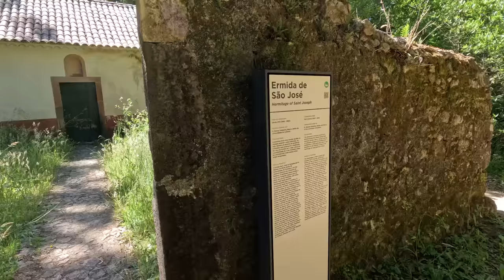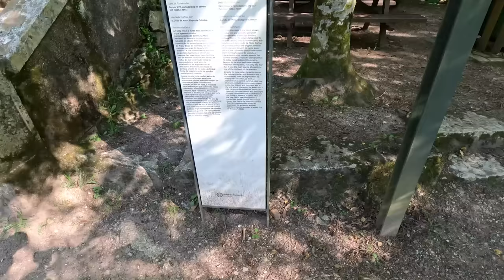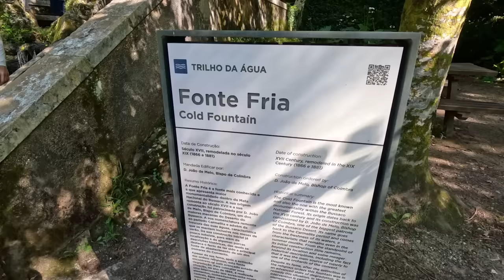Zakładamy warzywniak 🥬🍅🥒 i zabieramy KOTA NA ZAMEK 👑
🍎 🥤 Blender BlendyGo3 -15% kod PODROZOVANIE
🐈 Zabieramy naszą kotkę Ari na pierwszą wyprawę kamperem. Wspólnie pojedziemy na północ Portugalii odwiedzić niesamowity pałac, budowany dla ostatnich królów portugalskich - pałac w Bussaco.
Później wrócimy na działkę, wypijemy pyszny koktajl zrobiony w bezprzewodowym blenderze BlendyGo3, na który mamy zniżkę -15% z kodem PODROZOVANIE.
A na koniec Kasia zrobi grządki podwyższane na działce, na których wysieje sałaty i warzywa.

00:00 Co w dzisiejszym odcinku?
00:30 Początek vloga
02:17 Jedziemy na wycieczkę z kotem
02:30 Pałac Bussaco
13:17 Sprawdzamy co z kotem
14:00 Droga powrotna
15:22 Robimy koktajl owocowy
17:43 Kasia zakłada podwyższane grządki

📕 Uwaga! Teraz książka Droga, w której opisujemy kilkuletnią wyprawę kamperem po Europie w zestawie 3 za 1: audiobook, ebook i książka papierowa za 39zł